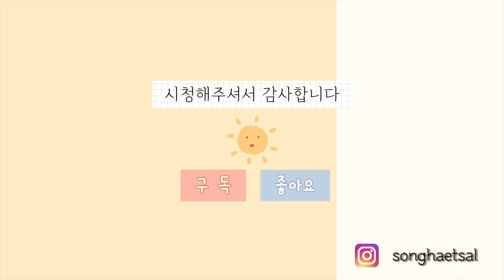[시고르자브종]억장 무너지는 주인과 해맑은 강아지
방울이(2020년 7월,남)
뽀실이(2021년 5월,남)
복돌이(2021년 5월,남)
흰둥이(2012년 7월,여)(방울.뽀실 맘)